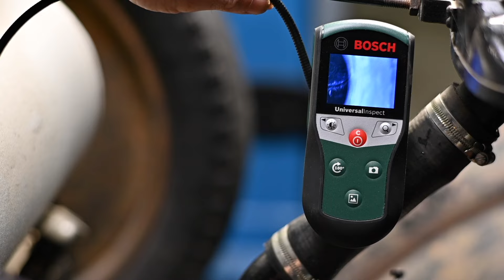1929 Back in time with a Peugeot 190s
This is a short video in-between, while I prep some other video's.  It shows the start-up of an old Peugeot from 1929